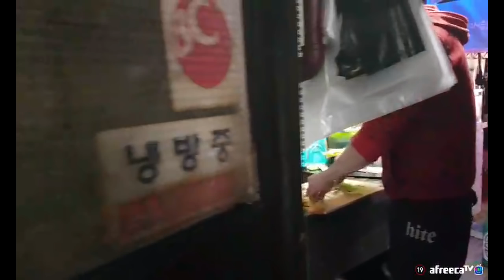돼지물갈비전골♥애봉이 EatingShow SocialEating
아프리카티비 BJ애봉이 평일저녁9시전후생방합니다.

*제휴스폰문의*
-서민주매니저님(샌드박스)